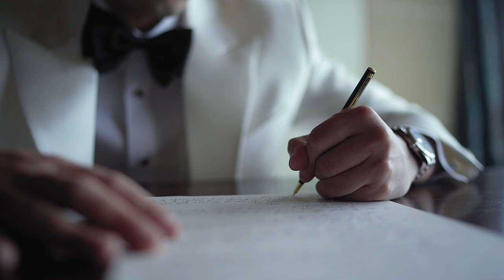Randy Puno and Cheska Mendiola Wedding